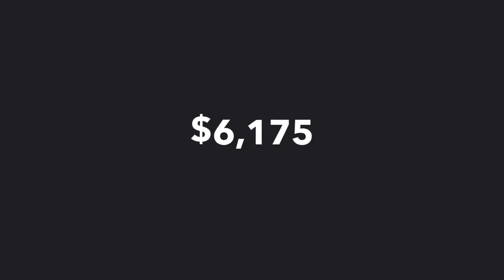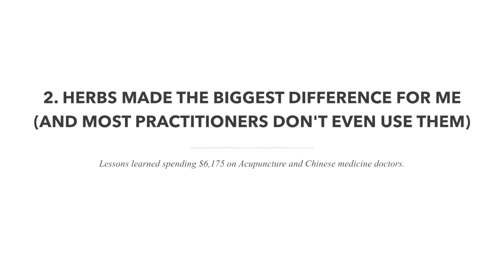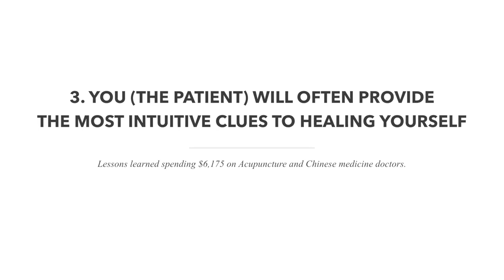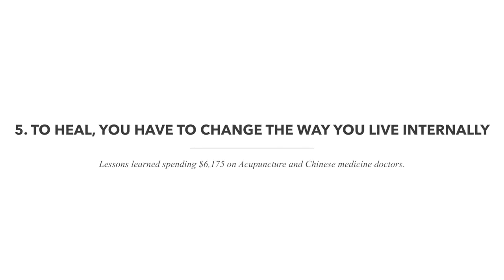5 Lessons I Learned Spending $6,175 on Acupuncture and Chinese Medicine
with Dr. Alex Heyne